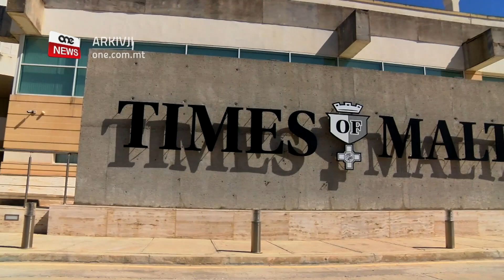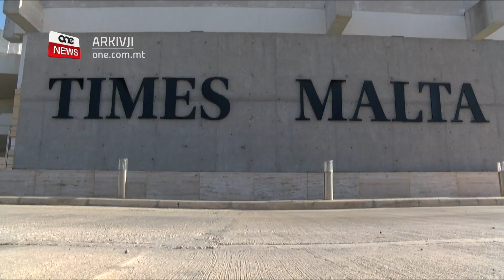BDEW PROĊEDURI BIEX JINĠIEB MALTA L-BESTMAN TA’ DE MARCO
ONE.COM.MT • Rapporti qalu li bdew proċeduri biex Adrian Hillman, l-eks direttur maniġerjali tal-Allied Newspapers, u l-bestman fit-tieġ ta’ Mario De Marco,  biex jiġi estradit lejn Malta.

Hillman mistenni jaffaċċja akkużi relatati ma’ frodi u korruzzjoni fix-xiri ta’ makkinarju għall-Allied. B’rabta ma’ dan hemm persuni oħra mixlija, fosthom l-eks Direttur Maniġerjali tal-Allied Newspapers Vince Buhagiar u Keith Schembri.

FILMAT: ARKIVJI

Kien irrapportat li bdew il-proċeduri biex ikun estradit lejn Malta Adrian Hillman, l-eks direttur maniġerjali tal-Allied Newspapers u l-bestman tat-tieġ ta’ Mario De Marco.

Hillman irid jiffaċja l-ġustizzja b’rabta mal-allegat każ ta’ frodi u korruzzjoni fix-xiri ta’ makkinarju għall-Allied, li bih hemm mixlija wkoll persuni oħra fosthom Vince Buhagiar, eks Direttur Maniġerjali tal-Allied, reponsabbli mill-pubblikazzjoni tat-Times.

Fil-każ hemm ukoll mixli Keith Schembri, li permezz ta’ Kasco Group kien biegħ il-materjal lill-Allied.

It-Times of Malta rrapportat li dan il-proċess għall-estradizzjoni jista’ jieħu għadd ta’ ġimgħat u ntqal li l-awtoritajiet Maltin bagħtu talba dettaljata ħafna lill-awtoritajiet Ingliżi.

Għal snin twal Hillman kellu l-iktar rwol ewlieni fl-Allied Newspapers, il-kumpanija li tippubblika t-Times of Malta, u l-kumpaniji li jmexxuha.

Dan wara li kif saħansitra kitbet Daphne Caruana Galizia nnifisha, il-familja ta’ Mario De Marco għażlet lilu biex imexxi fil-kumpanija li hi għandha influwenza enormi fiha permezz tal-kontroll li għandha fil-Fondazzjoni Strickland.

Dan il-każ hu riżultat ta’ inkjesta Maġisterjali mmexxija mill-Maġistrat Josette Demicoli u li skont dak irrapportat irriżulta li fiha ntalbet investigazzjoni dwar kif allegatament l-istess kumpanija frodat lill-entità statali tal-Malta Enterprise.